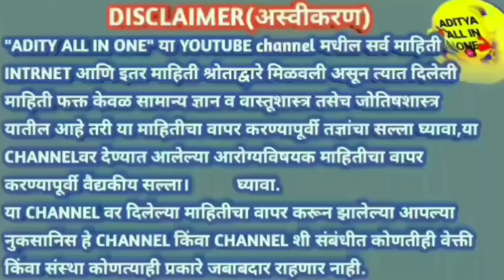महिन्यातून फक्त 1वेळ घ्या,वजन व पोट सपाट,पोट कायम साफ,पित्त सांदेदुखी,खोकला बंद,weightloss joint dr.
खुप छान उपाय आहे कसलाही sideeffect नसणारा हा उपाय 100%खात्रीशीर घरातील उपाय आहे,पोटातील जंत कायमचे संपवतो व वजनही कमी करतो यासाठी हा video पूर्ण पहा,आवडल्यास like, subascribe करा
Gharguti upay dr. medicine
Thanks
Aditya all in one